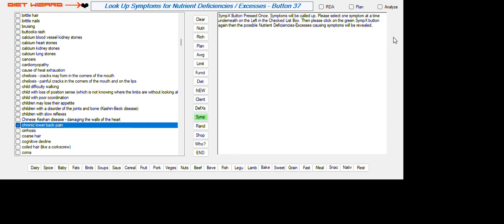NUTRITIONAL CAUSES CHRONIC LOWER BACK PAIN.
NUTRIENT DEFICIENCIES OR EXCESSES THAT MAY RESULT IN THIS DISORDER:
CHRONIC LOWER BACK PAIN

VITAMIN D3 (CHOLECALCIFEROL) DEFICIENCY
CALCIUM DEFICIENCY

THEN DO RICH FOOD SOURCES SEARCH
COD LIVER OIL GOOD SOURCE VITAMIN D3
CALCIUM - FORTIFIED CEREALS